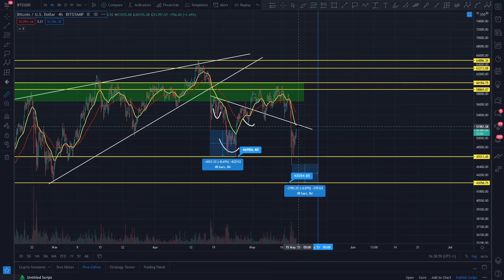BITCOIN PRICE PREDICTION 2021 - BTC PRICE PREDICTION - SHOULD I BUY BTC - BITCOIN FORECAST 200K BTC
BITCOIN PRICE PREDICTION 2021 - BTC PRICE PREDICTION - SHOULD I BUY BTC - BITCOIN FORECAST